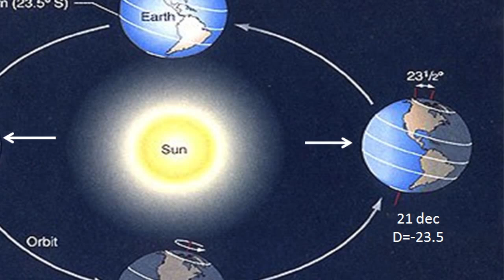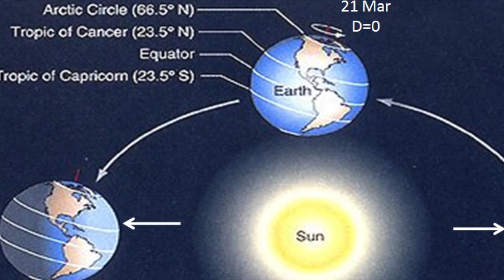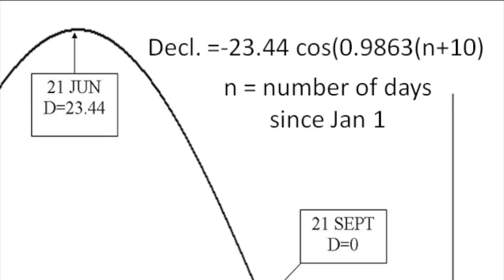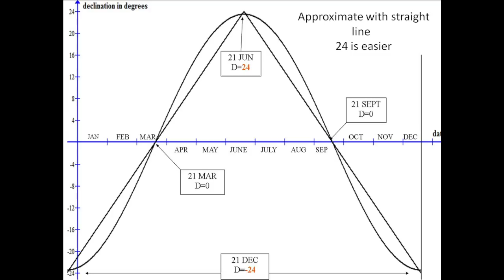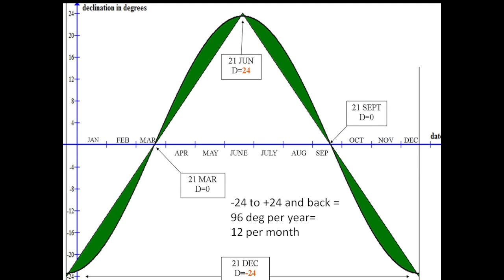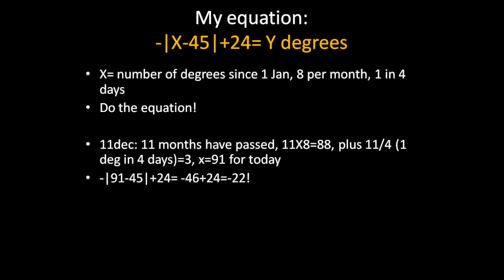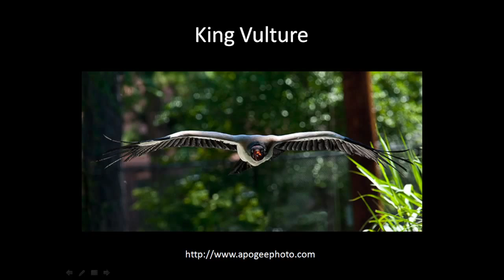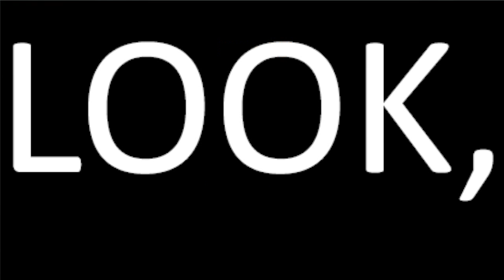Solar equations at noon | Sean Dilrosun | TEDxParamaribo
This talk was given at a local TEDx event, produced independently of the TED Conferences. Living around the equator with the suns zenith at noon does not make it easy to find out where the north or south is.
Just by adding the date to a mathematic formula Sean figured out a rough calculation to find out which semicircular part of the globe the sun is.
Without the use of a compass or app but with the formula you will never lose your way  in the amazon jungle, where the sun gives its full radiation at noon!

Sean Dilrosun guides curious nature lovers in Suriname  in Suriname. He owns a tour company called Eyes on Nature.  Dilrosun, considers himself a self-made naturalist, bird specialist, guide and amateur astronomer.  As an active member of the Stars and Planets Suriname association, Sean achieves  and mobilizes people to explore the sky and planetary